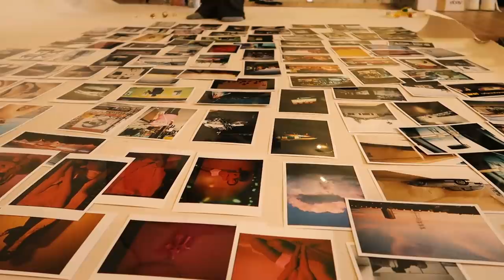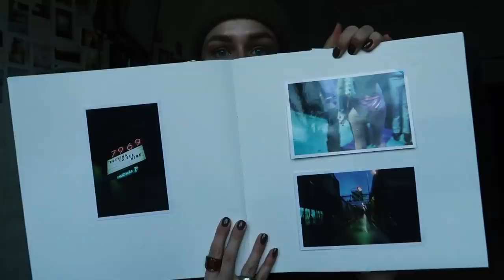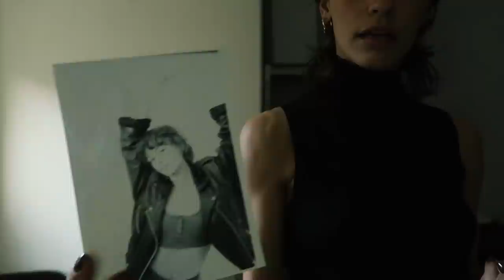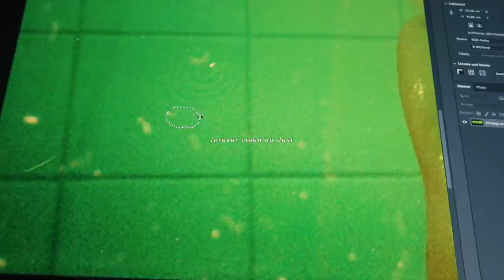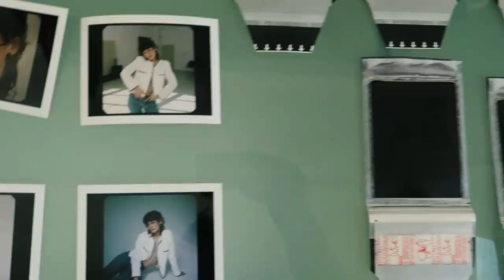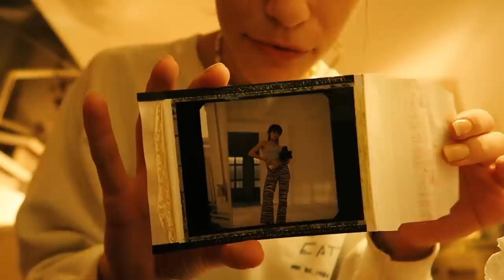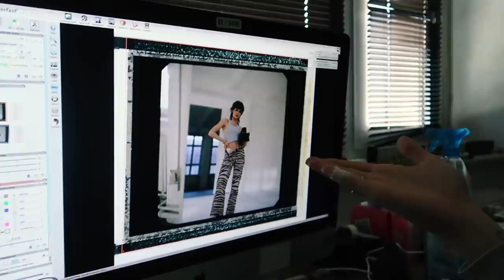FEBRUARY VLOG 🎞🧚🏼‍♀️ | VANELLIMELLI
hello new year - I´m back now with a long overdue vlog, sorry there wasnt one in january, but hope u enjoy my always messy vibes

⁄ music

Glue - Bicep

Flavien Berger - Pamplemousse

KAYTRANADA - YOU´RE THE ONE

➸ EQUIPMENT

+ old Leica lens

+ and old camcorder I bought on eBay

+ Canon 814 Auto ZOOM 8mm

- This Video is not sponsored, does not include paid promotions, all opinions are my own.
( // I cut my videos with premiere pro cc )